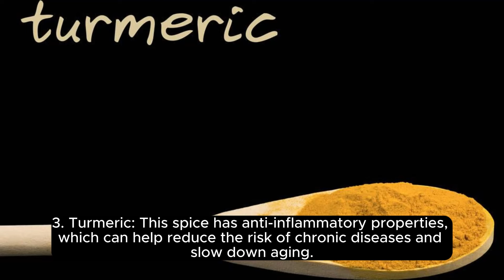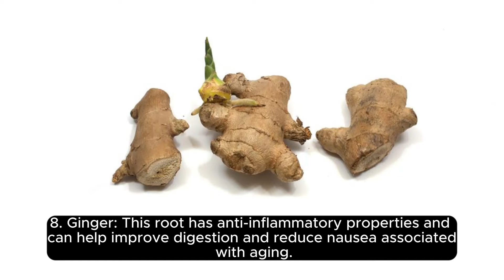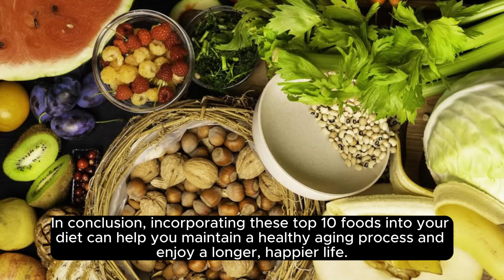Top 10 Foods To Eat After 50 (Anti-Aging Benefits!)